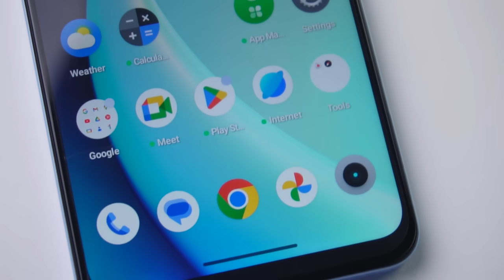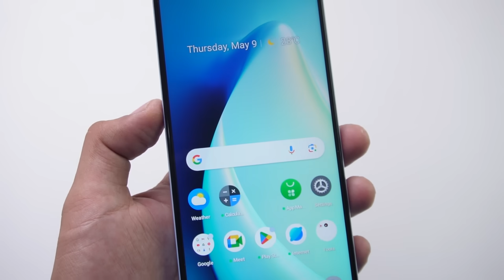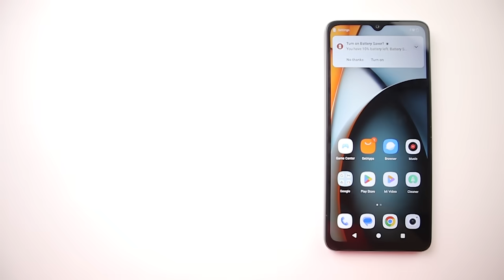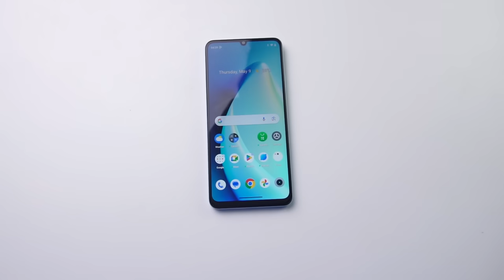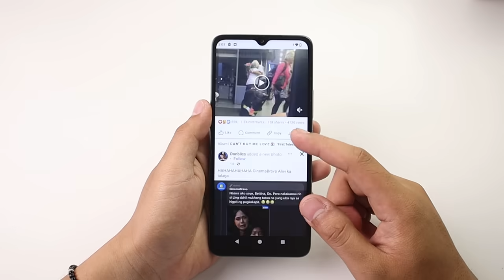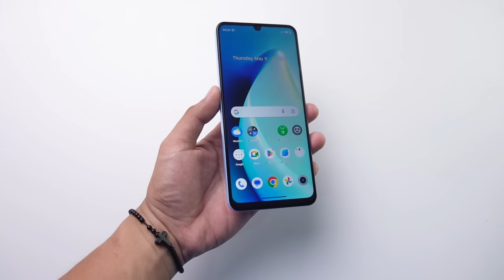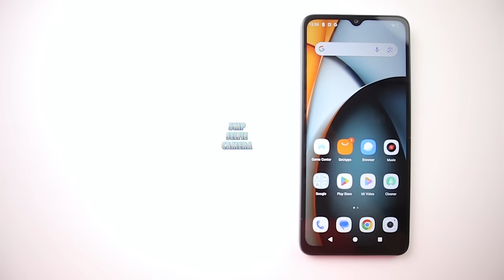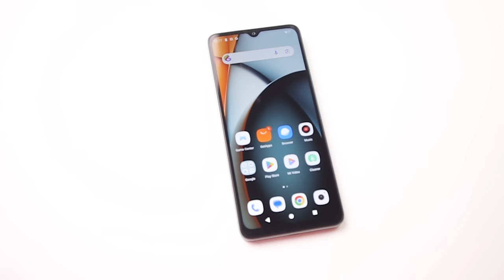4 BEST PHP3K PHONES IN 2024!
These are the 4 best php3k phones in 2024! It comes with Realme,Infinix, Tecno and Redmi. Watch the video to learn which phone should you buy.